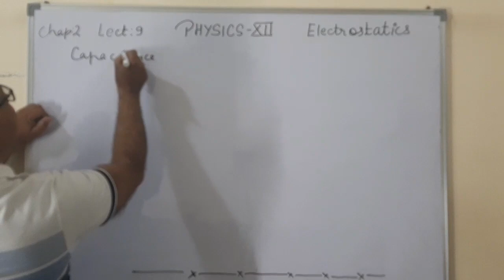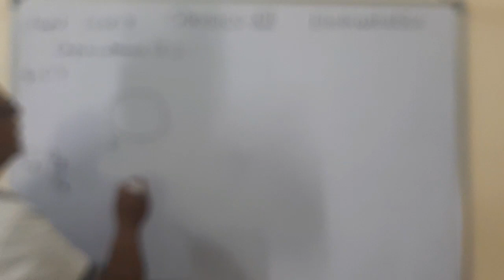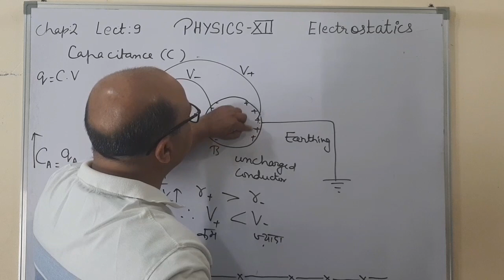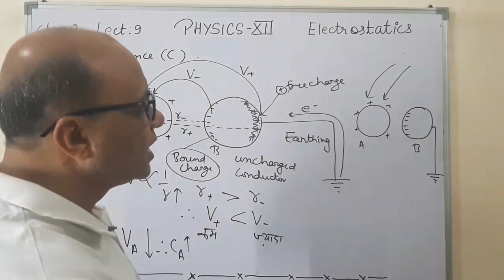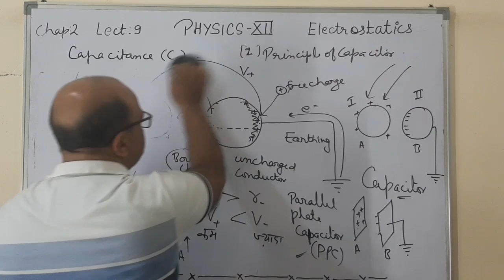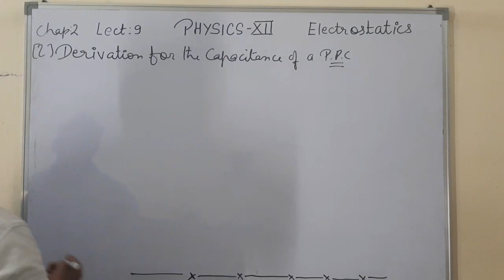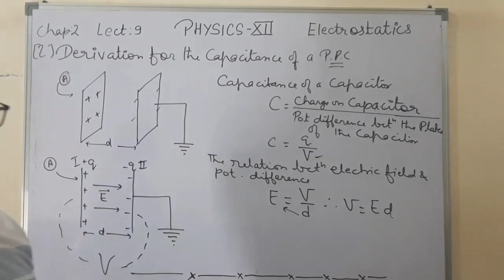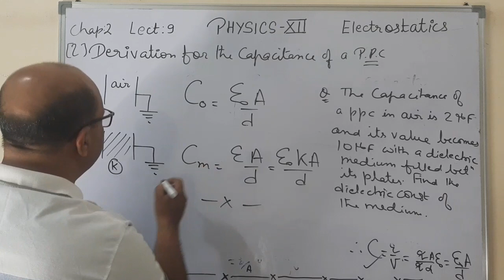Physics (XII) Electrostatics Chap -2 Lecture-9 Capacitor and its Principle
In this vedio we will discuss about the concept of Capacitor ,its application and types.Its my 9th Lecture on Chap-2.